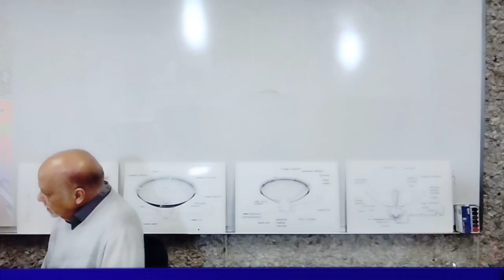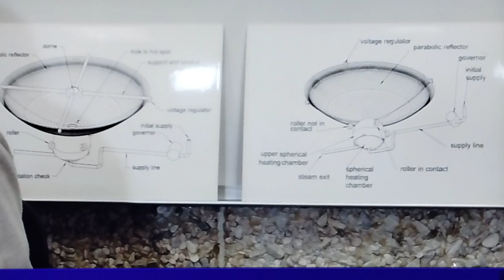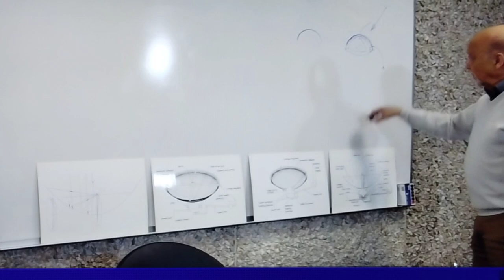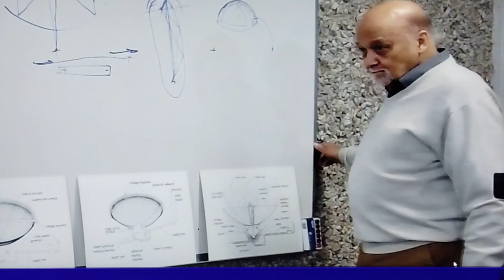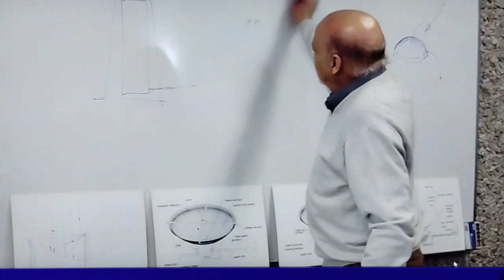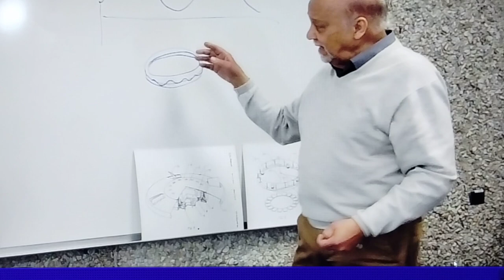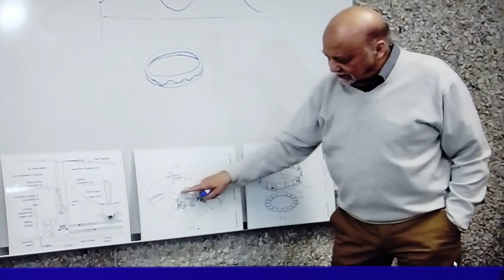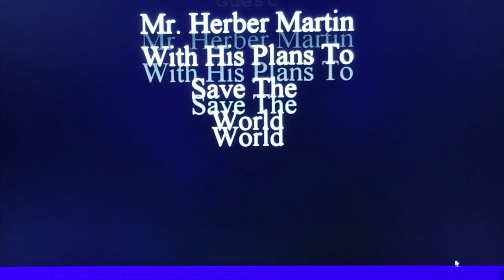Herbert Martin's Plans To Save The World 🌍 "The Interview" by Damon Jennings, for (2Ktv) Network.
The interview was conducted at the Paducah public library by Damon Jennings. his guest today was Mr. Herbert Martin, inventor and the holder of 5 United States patents. this interview of Mr. Herbert Martin and his plans to save the world what's done for WKIP free knowledge radio 📻 where knowledge is power and knowledge is free in conjunction with (2Ktv) Television 📺 Network...

the documentary was created, produced,  filmed and directed By: "Wafi" (TheGod)
for (2Ktv) in WKIP Free Knowledge Radio...